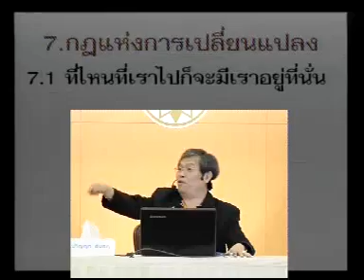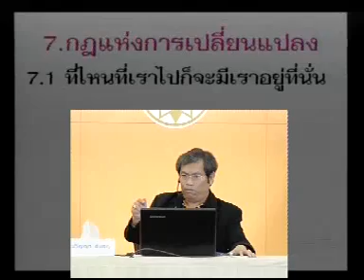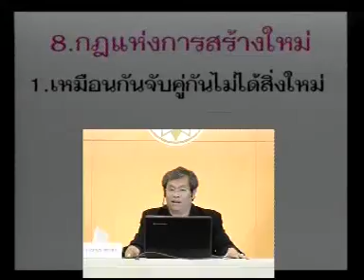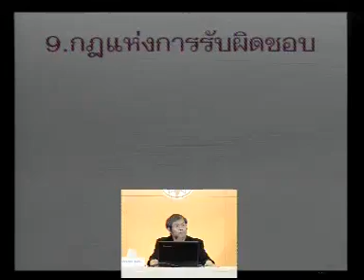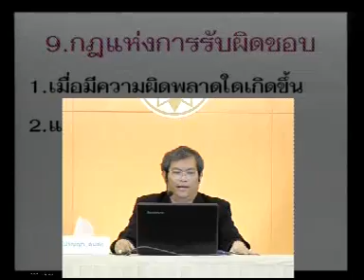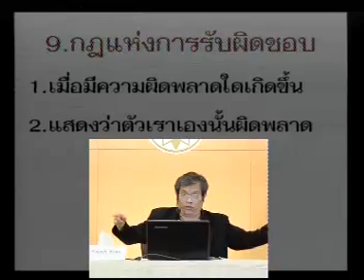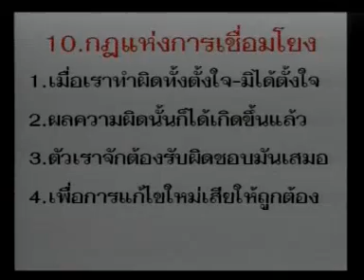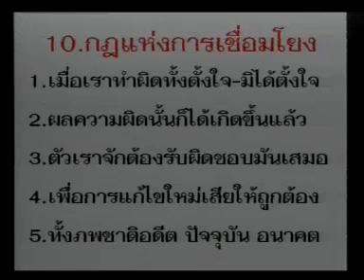174# กฏจักรวาล 6/8 : ถ่ายทอดคลื่นความคิดจากจิตจักรวาล โดย: อาจารย์ปริญญา ตันสกุล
ถ่ายทอดคลื่นความคิดจากองค์จิตจักรวาล ครั้งที่ 174 (18 กันยายน 2554)
เรื่อง "กฏจักรวาล" จำนวน 8 ตอน
ณ ห้องประชุม ชั้น 6 ตึกทอง บริษัท ไอ.ซี.ซี.อินเตอร์เนชั่นแนล จำกัด (มหาชน)
ถาม-ตอบธรรมะ โดย อ.ปริญญา ตันสกุล (ใช้นามว่า ป.วิสุทธิปัญญา)